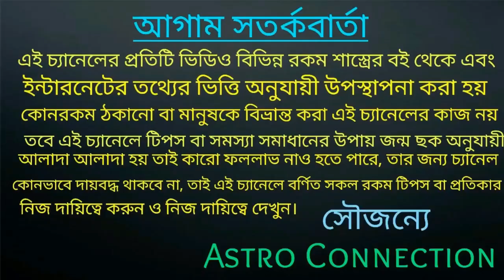বছরের শেষ ৩ মাসে ৭ রাশি লাগে টাকা দেবে গৌরী সেন!!!